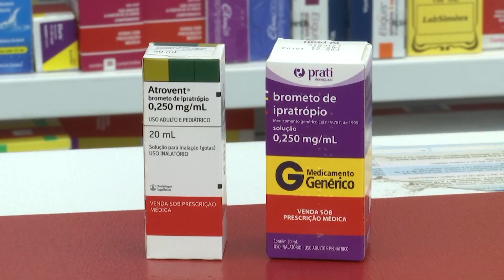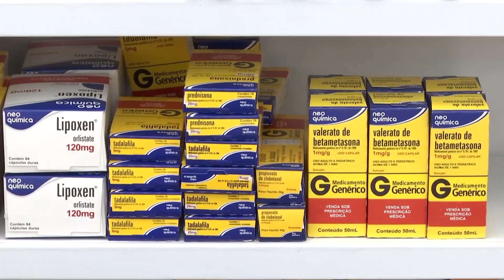Alta nos medicamentos: reajuste de 5,6% começa segunda